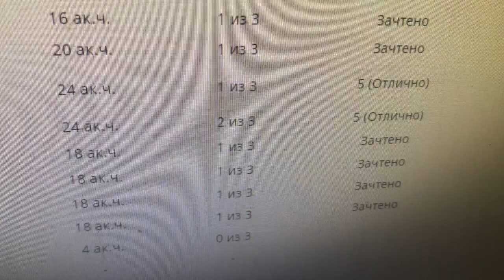Физическая культура в общеобразовательных организациях и организациях профессионального образования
Электронная зачётка дистанционного обучения - Педагогическое образование: Физическая культура в общеобразовательных организациях и организациях профессионального образования

- Общая педагогика 5 (Отлично)
- Общая психология - Зачёт
- Теория обучения и воспитания 5 (Отлично)
- Информационно-коммуникационные технологии в обучении и воспитании - Зачёт
- Биомеханика двигательной деятельности - Зачёт
- Методика обучения физической культуре в общеобразовательных организациях и организациях профессионального образования в условиях реализации ФГОС 5 (Отлично)
- Педагогика физической культуры 5 (Отлично)
- Теория и методика обучения базовым видам спорта. Гимнастика - Зачёт
- Теория и методика обучения базовым видам спорта. Легкая атлетика - Зачёт
- Теория и методика обучения базовым видам спорта. Лыжный спорт - Зачёт
- Теория и методика обучения базовым видам спорта. Плавание - Зачёт